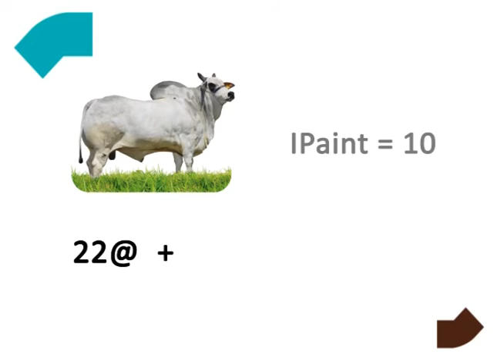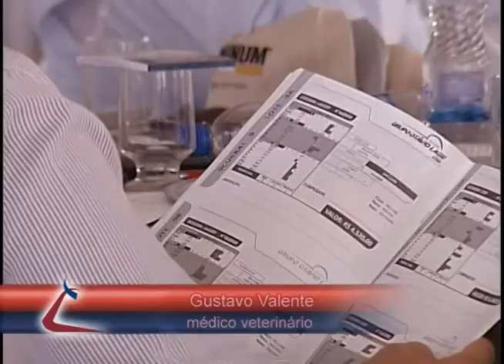Matérias PAINT - Dia de Campo Grupo Otávio Lage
O Grupo Otávio Lage, parceiro do programa paint, promoveu um shopping de touros em Goianésia, Goiás.
Um dos diferenciais do evento, é que o grupo conseguiu comercializar os reprodutores com maior valor genético, por melhor preço.
Vamos assistir a matéria para saber mais detalhes e acompanhar um pouco desse trabalho.